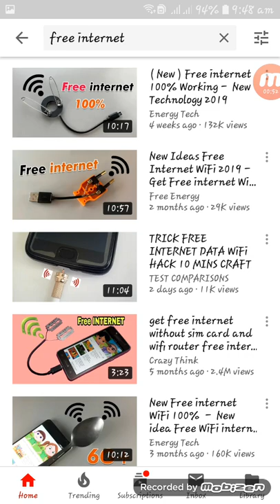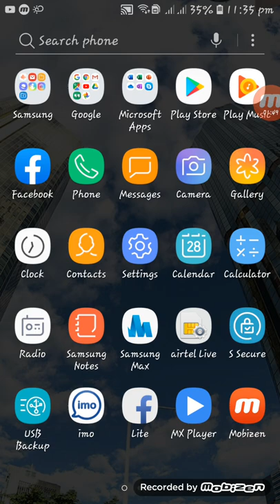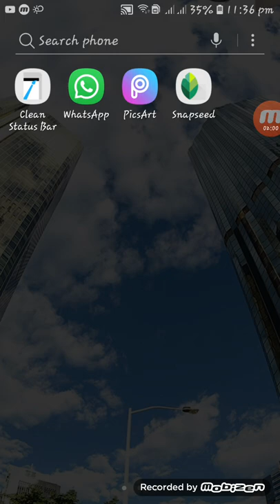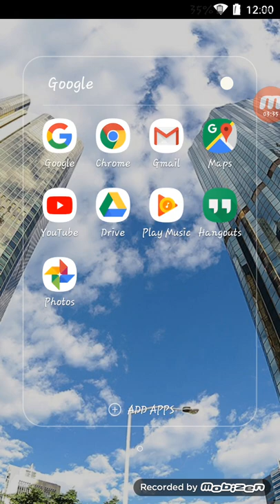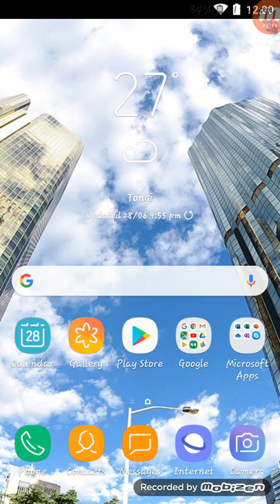Free Internet...আর চলবে না / দেখুন কিভাবে বানানো হয় এইসব ভিডিও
আশা করি পুরো ভিডিওটা দেখবেন। কারণ পুরো ভিডিওটা না দেখলে কিছুই বুঝবেন না ।
আর যেই ভাইয়েরা এইসব ভিডিও বানান অবশ্যই  pro করে দেখাবে। এবং অরজিনাল ভিডিও দেয়ার চেষ্টা করবেন।😀😀😀